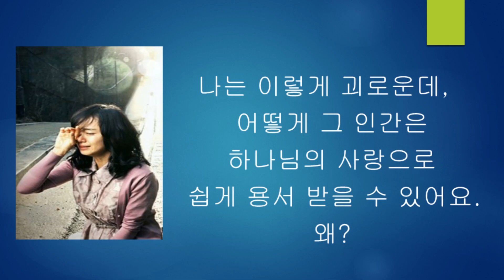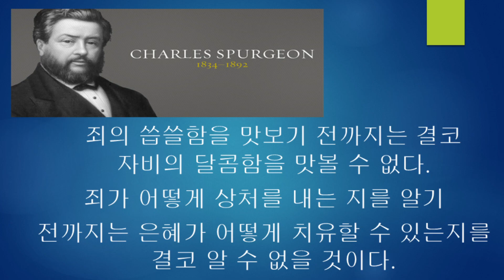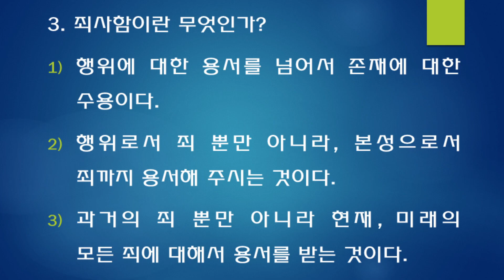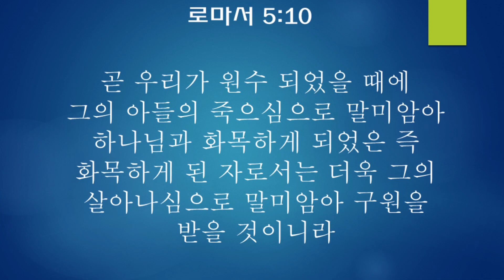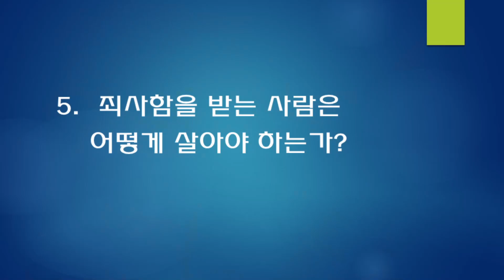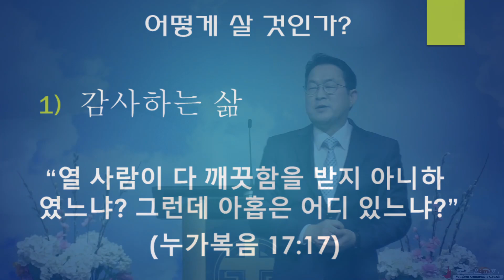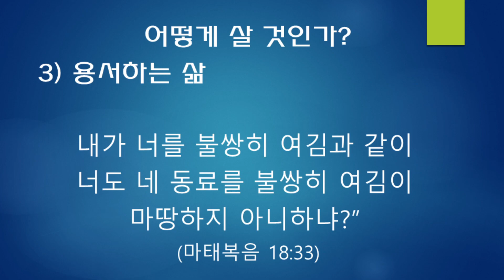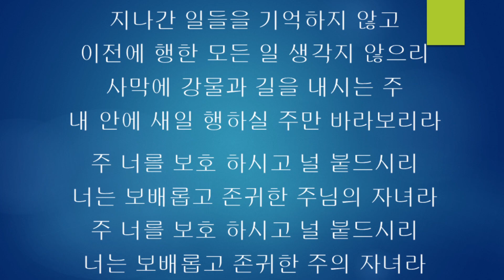2020 04 19 사도신경강해11 '죄를 사하여 주시는것을 믿습니다' (로마서3:21-27) 고영민 목사